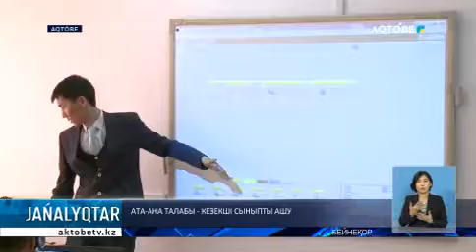АТА-АНА ТАЛАБЫ - КЕЗЕКШІ СЫНЫПТЫ АШУ